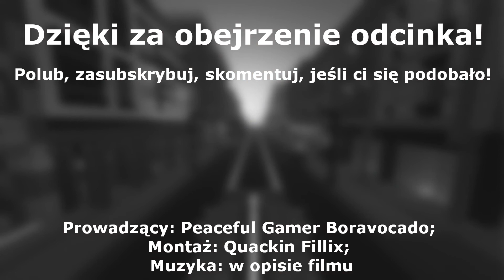🕵🏻‍♂️ Biuro detektywistyczne w klimacie filmów noir 🕵🏻‍♂️ | Minecraftowe Inspiracje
❗Proszę, konicznie włącz napisy❗

Mój montażysta Quackin Fillix zakochał się w powieści Raymonda Chandlera p.t. "Długie pożegnanie". Urządzimy mu własne biuro detektywistyczne rodem z filmów noir.

Odcinek został zrealizowany na wersji 1.16.4.

Muzyka:
Icen Heart - B.L.I.N.D. Avocado (special short ver.)
1940's Slow Dance - Doug Maxwell/Media Right Productions